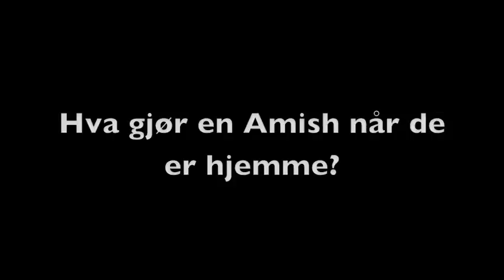Amish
Martin, Vegard og Henrik

Hehe!